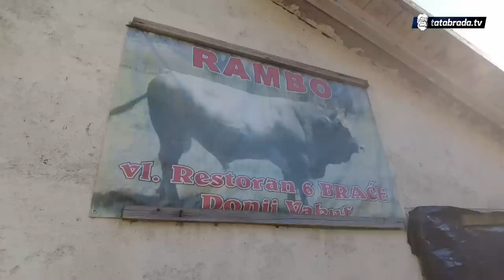"Htio sam ga prodati al' kad mi rekoše da je pravi Bosanac, prodao sam ovce"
Ljubav prema bikovima i stočarstvu, Fahrudin Pičar iz Donjeg Vakufa naslijedio je od oca. Kaže kako je još kao dijete čuvao i brinuo o stoci, te je sve što danas ima ostvario od njih. Za njih i za koride živi. Godine 2005. se odlučio na učešće na koridama, a tri godine poslije odlučuje sa dvojicom dugogodišnjih prijatelja organizovati vlastite koride.
Posjetili smo ga zajedno na porodičnom imanju gdje sa porodicom već uveliko radi na pripremama za koridu.

ĆEHAJE B.B,
Srebrenik 75350